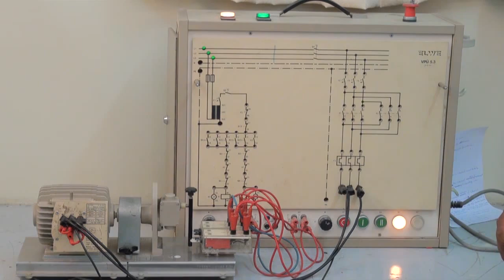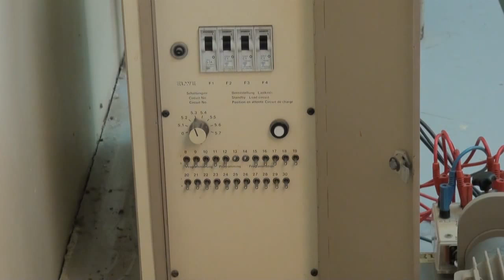Electrical Control & Relay Logic Application - Training at CRISP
The new era of Industrial Automation has led to the acquisition of sophisticated electrical controls.  To derive maximum potential from these electrical controls, it is necessary to keep them fully operational. The Industrial Personnel are expected to be proficient not only in the use of these controls but should also be able to maintain them properly and attend to minor faults. Keeping these aspects under consideration, CRISP has set up state of the art facilities to impart training in this area.

Course Contents :

Correct use of test and measuring instruments

Drawing, Reading and Interpretation of  electrical drawings

Symbolic representation of industrial electrical devices

Application of switches and development and testing of logic circuits

 Meggar and its applications, testing of motor and cables

Protection circuits - Fuses, MCB, MCCB, MPCB, ELCB, Overload relay and its testing

Electromagnetic contactor and relay, its testing, development and testing of simple start/ stop control circuit and latched circuit

DOL starters for three phase induction Motor

Timer - ON delay, OFF delay and cyclic testing of its working, Star-Delta starter for induction Motor

Development of Different types of logical circuits used in industrial application

Pressure switch and its application in Automatic pressure control Circuit in air compressor

 Simulation of Elevator control circuit